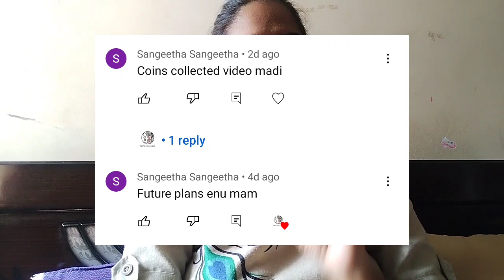ನಿಮ್ಮ ಎಲ್ಲಾ ಪ್ರಶ್ನೆಗಳಿಗೆ ಈ ವಿಡಿಯೋ ಮೂಲಕ ಉತ್ತರಿಸುತ್ತಿದ್ದೇನೆ|Most Frequently asked questions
How to save money to buy gold
Money saving tips
Motivational vlogs